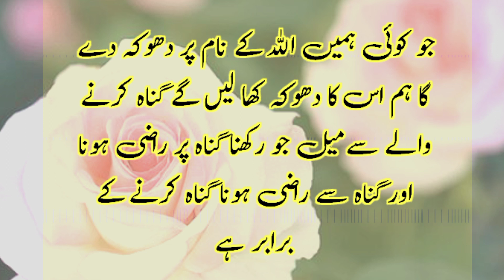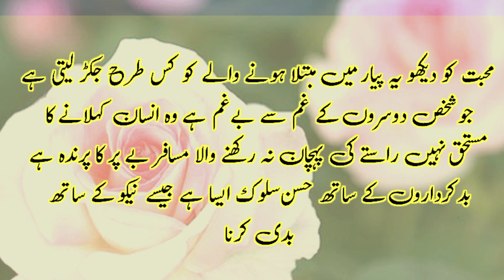Do not resort to any kind of temptation to worship Allah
My name is a man ullah Khan. My channel name is Religious and Seouler education.Do not resort to any kind of temptation to worship Allah.unique Islamic information words. Unique beautiful quite. Islamic history. Quran and hadith.motivational video. Motivated words.Unacquainted with the taste of worldly love, one is faced with the pleasure of divine love۔Just as you do not like to hear evil, so do not like flattery.In this video of Aaj, you are told about the evils of society and the virtues of religion, which we can follow to improve both our world and the hereafter.